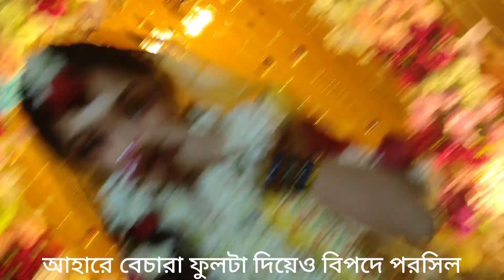আমাদের হলুদ ছোঁয়া I Couple Stories I Tasmiha Jannat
Hello everyone,today, i will share my yellow touch video